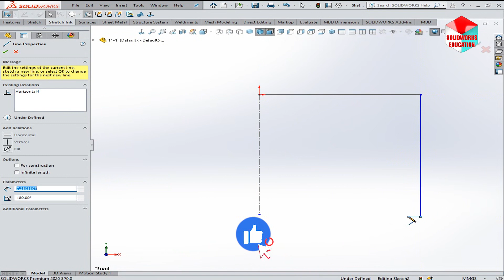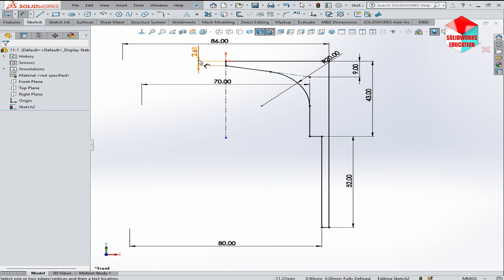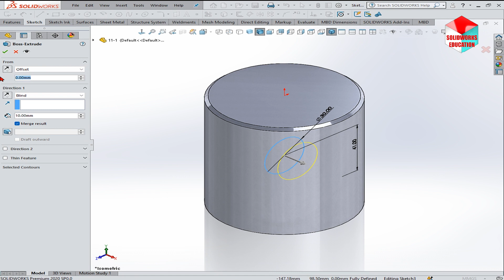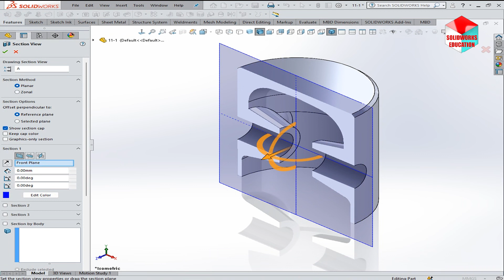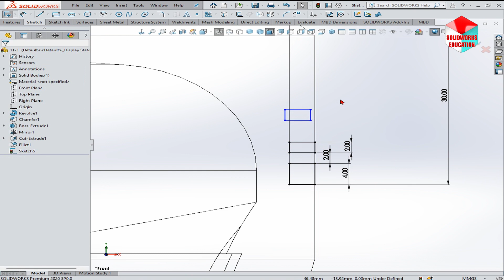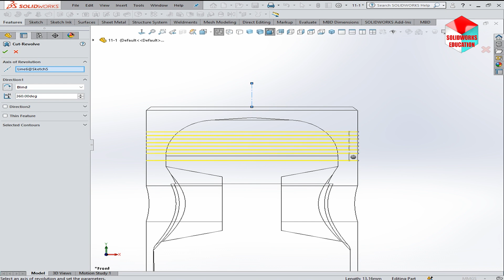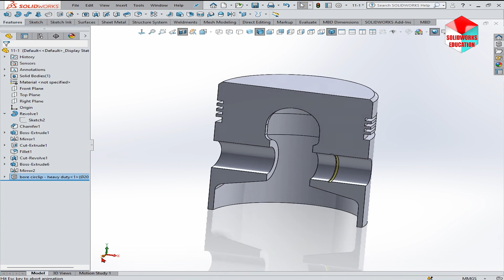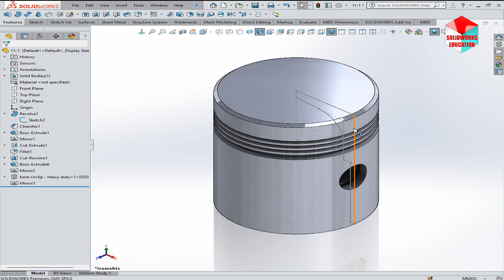Solidworks tutorial | How to Revolve a Sketch and Mirror part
In this tutorial we learn how to model a piston in Solidworks.
Features used in this model :
Revolve - Revolved cut - Mirror
please don't hesitate to comment , it will help us improve our content.
All tutorials are precisely edited for the best use of your time.
Dimensions are in millimeters unless otherwise specified.